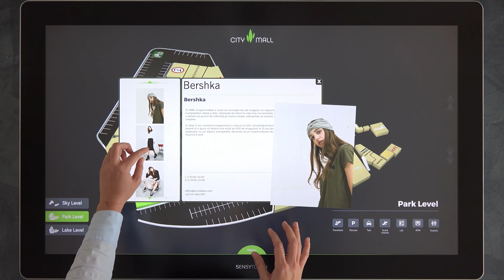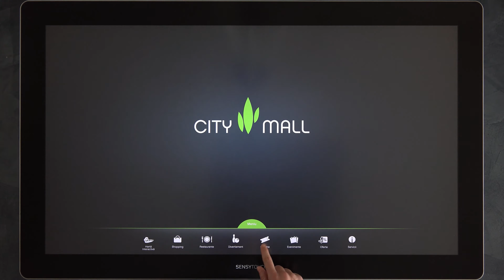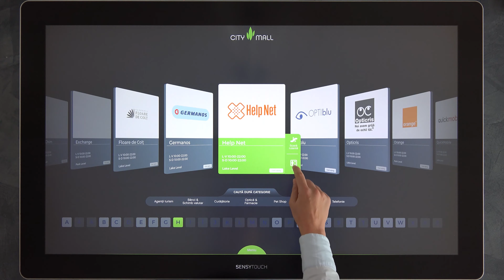Mall Software 4K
Did you ever get lost in a huge mall? Or need to go to a certain store but have no idea where it is located? Problem solved with Sensythoch Mall App. Now the entire mall is at your finger tips. See the stores, browse the floors and find your way.